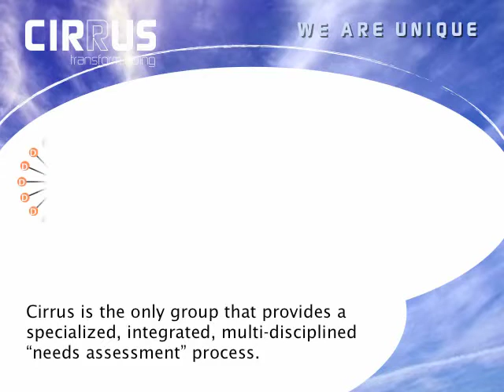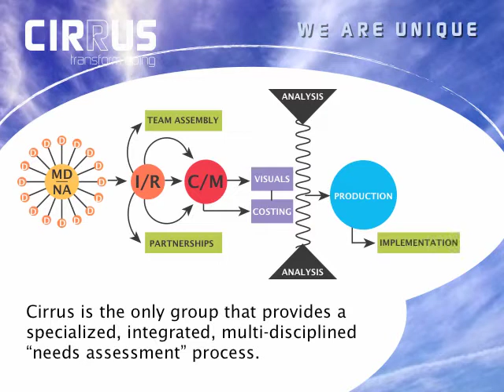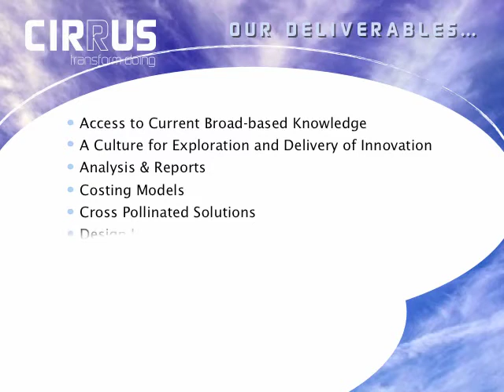CIRRUS - transforming doing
Introduction to CIRRUS